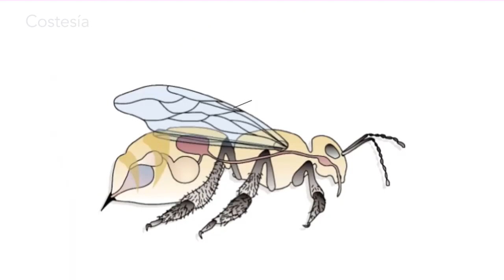Persiste alta incidencia de picadura de abeja en Ahome pc atiende un promedio de 20 casos diarios